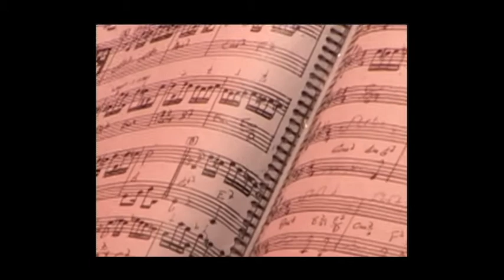Panchito Nole demo